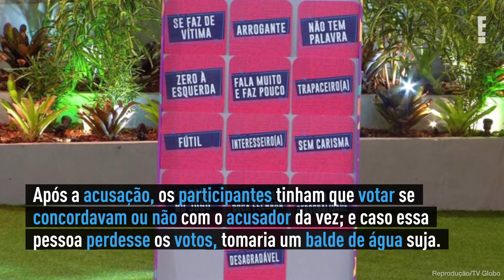Maria é desclassificada do 'BBB 22' | E! NEWS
A atriz de 21 anos descumpriu uma regra da atração. Após análise das imagens da dinâmica do Jogo da Discórdia, constatou-se que a confinada agrediu Natália.